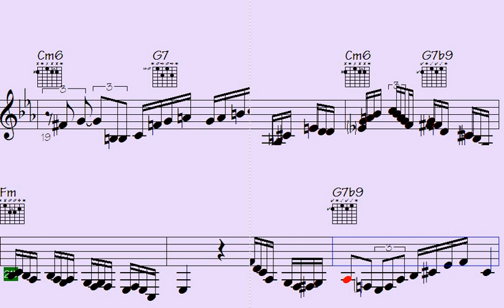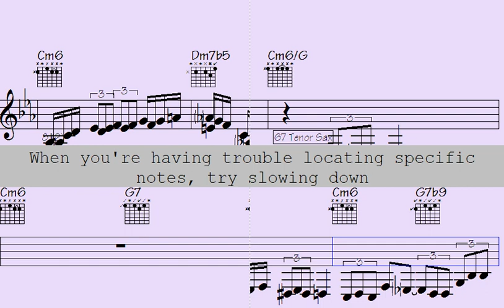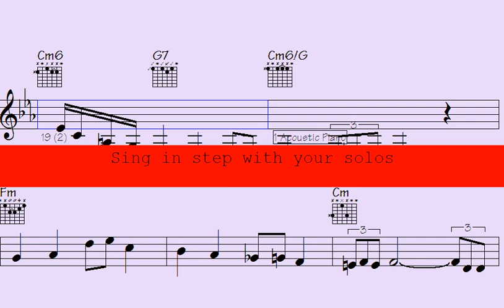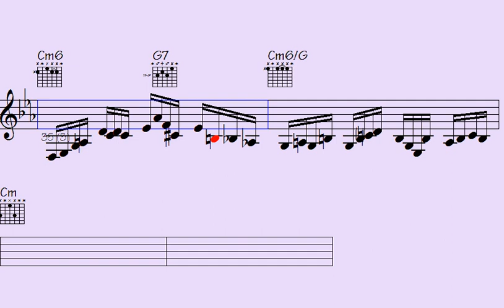Jazz Up Your Skills: Epic Mastery of Sax, Guitar & Trumpet in Months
Thanks for supporting my data file hosting/maintenance, here's the link to check out all data of this song: Here's to  Hidden Treasures (music sheet notation - transposable solos/licks in midi file - video to play along...)

l2k 157-165